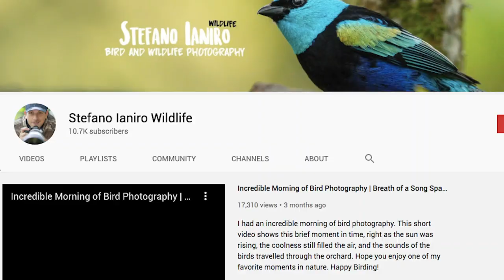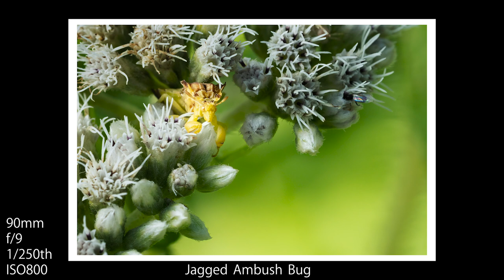BIRD and MACRO Photography | Orchard Wildlife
In this video, I visit the orchard for a couple of days to do some bird and macro photography. I'm excited to keep improving the videos, visiting new places, and seeing more wildlife. Hope you all enjoy this video, happy birding!!

Flash and Wireless Trigger for Sony
Flash Diffuser
Rechargeable Batteries
Battery Charger

PHOTO GEAR
My Photo Editing Software
GREAT Noise Reduction Software
Sharpen Your Photos
My Main Camera
My Video Camera
WILDLIFE Lens
My Second Wildlife Lens
Monopod Head
Wide-Angle Lens
MACRO Lens
MUST HAVE Camera Strap
Rain Sleeve
Camera Bag

VIDEO GEAR
My Video Editing Software
Tripod Head
Camera Monitor
My Video Gimbal
Field Recorder

Where I Get My Music/Sound Effects (Get 2 Extra Months)